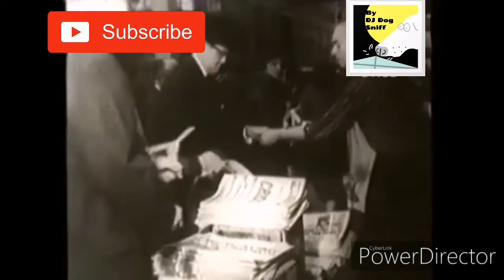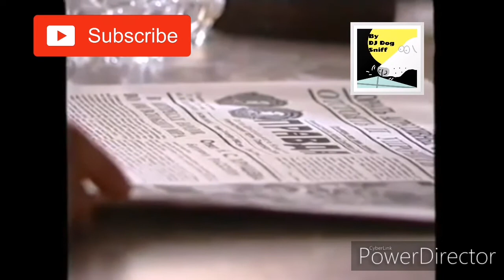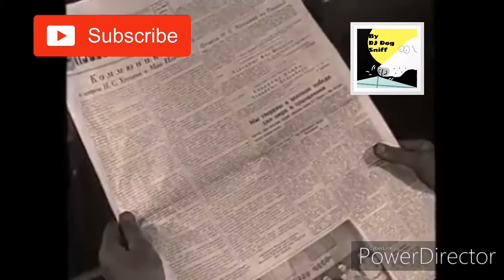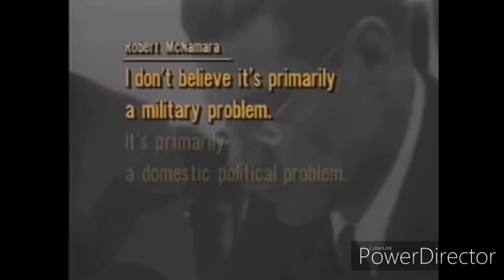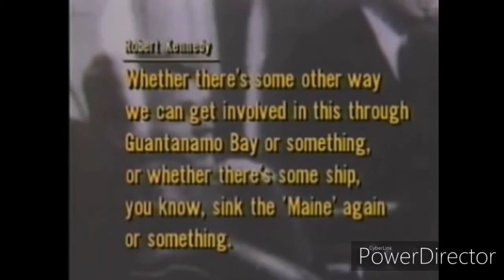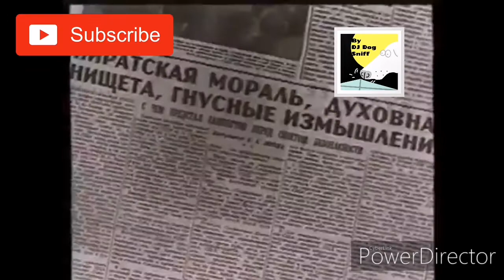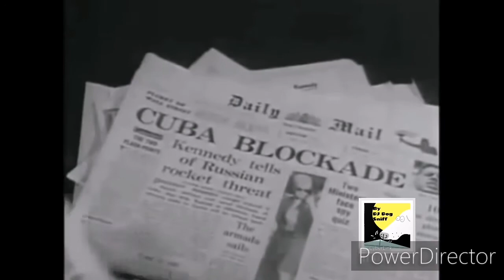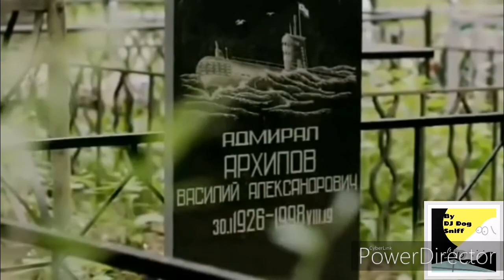Cuban Missile Crisis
Documentary On The Cuban Missile Crisis
By DJ Dog Sniff